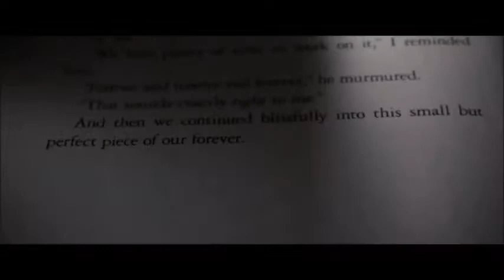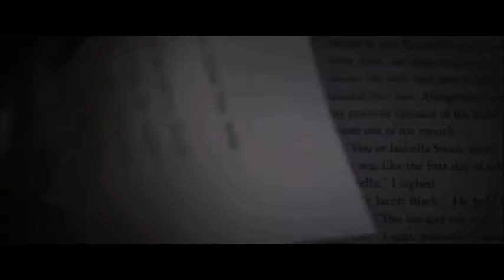Edward e Bella story 💚 TWILIGHT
-song: christina perri - A thousand years